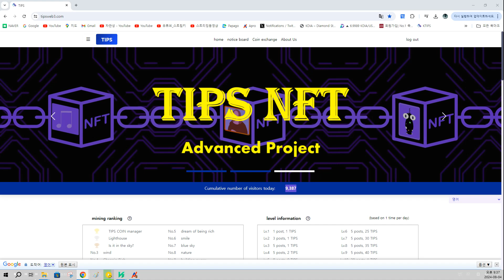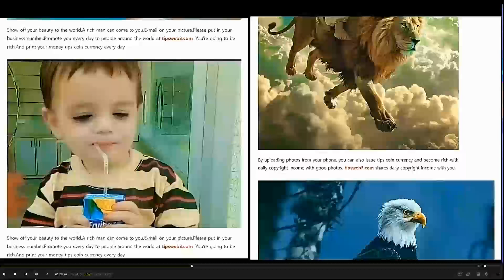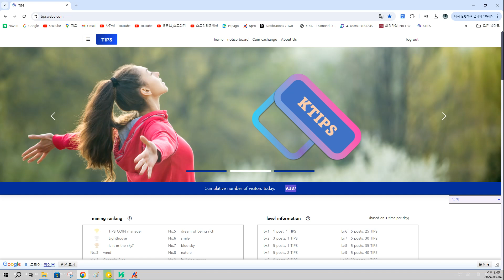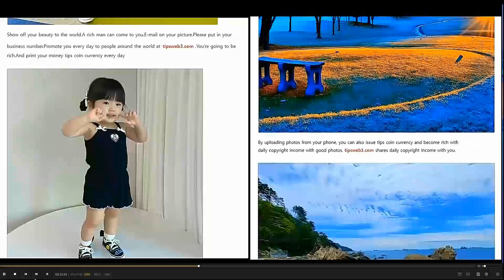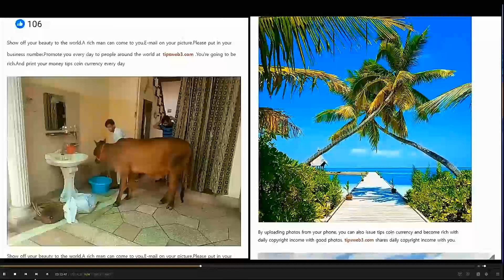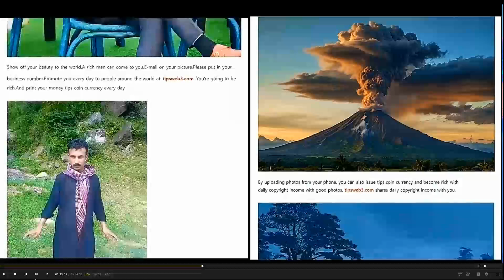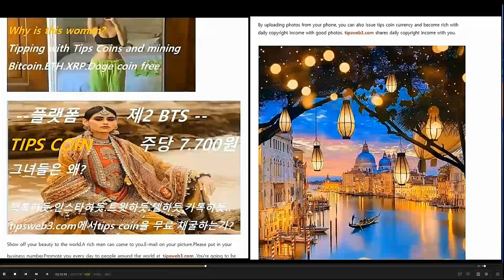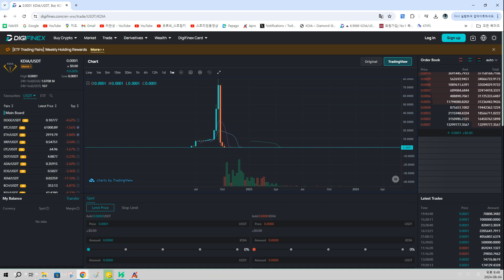La moneta miracolosa che ha trasformato 100$ in 80.000.000$ TIPS COIN CEO Bitcoin Ultime analisi